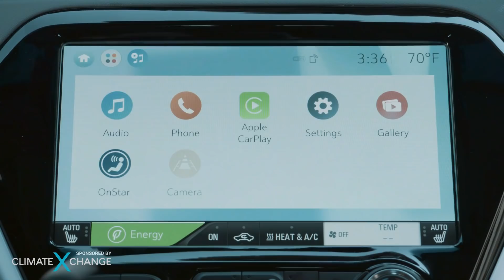Why Best Electric Cars are Made by Start-ups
CEO of Faraday Future Carsten Breitfeld explains why best electric cars are made by startups like Tesla, Lucid, Byton and his own Faraday Future in the premier of his monthly segment "Carsten Says Go".